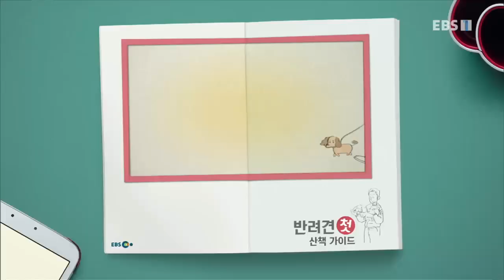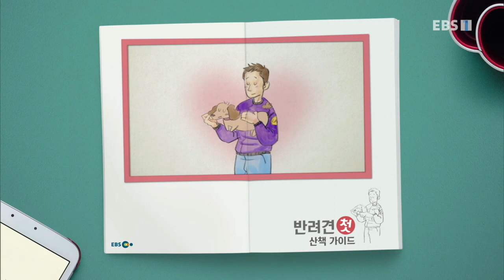세상에 나쁜 개는 없다 - 질투왕 붕어빵 동생이 싫어_#003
공식 홈페이지 질투왕 붕어빵 동생이 싫어,

가족과 행복한 나날을 보내던 붕어빵, 갑작스레 함께 살게 된 밤빵이를 시도때도 없이 위협하는데.. 두 반려견의 행복한 동거를 위한 설채현 전문가의 맞춤형 솔루션이 진행된다!,